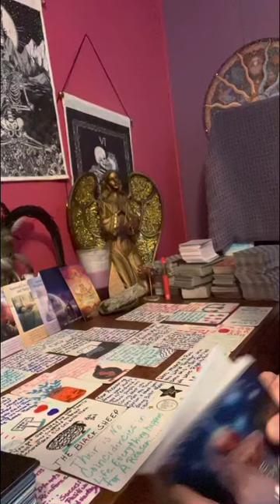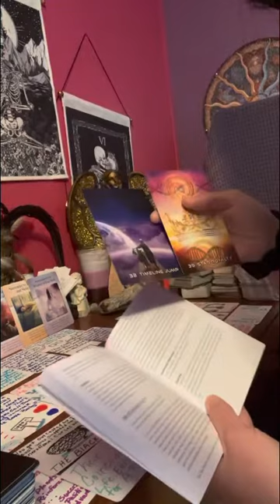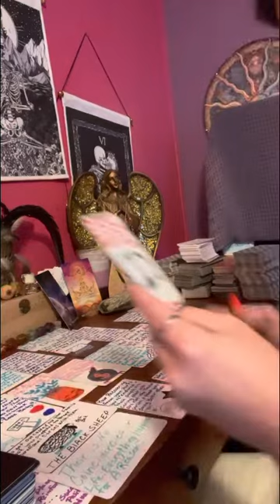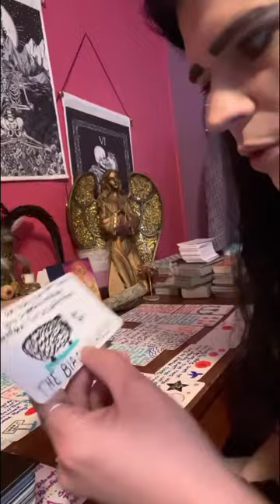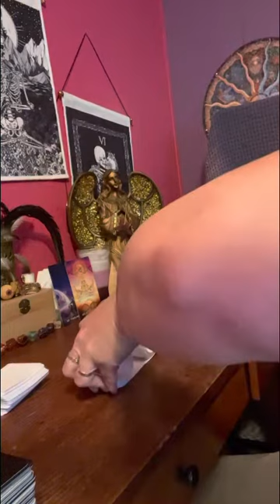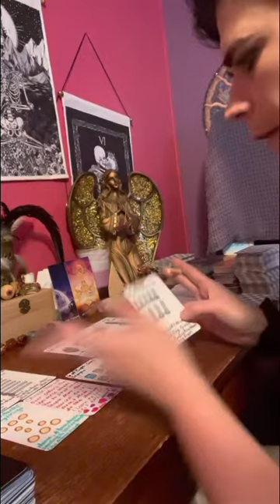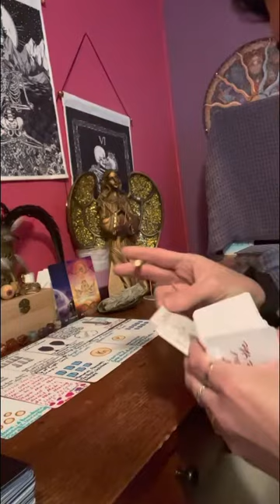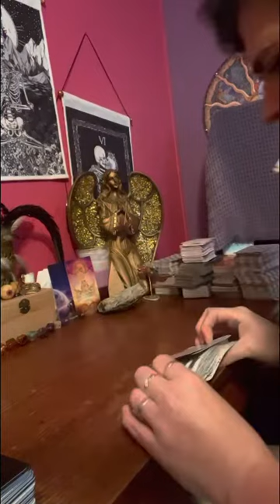collective there’s no coincidence in life blk 🐑 ur meant for something greater!!!